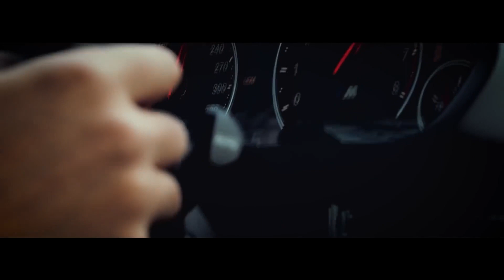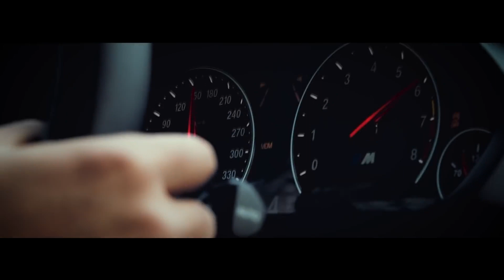Gustavo Santaolalla Babel Otnicka Slowed Remix Full HD (ULTRA BEAT) remix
🔴 Our label is ready to collaborate with new artists. We will help musicians to create a release and promote their compositions. You can send demo versions of original compositions by mail . We will review your versions and contact you for further cooperation.